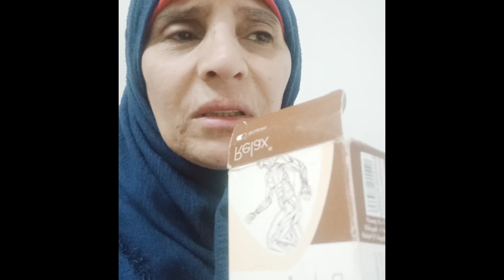الف شكر على اللي انتم عملتوه معايا ربنا يستركم في الدنيا والاخره. يعلم ربنا ان كل كلامي حقيقي